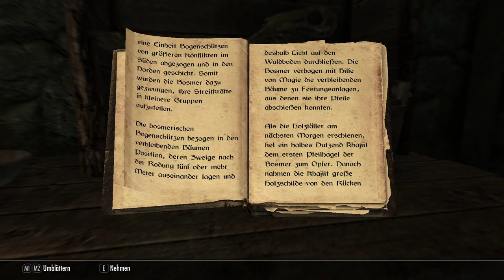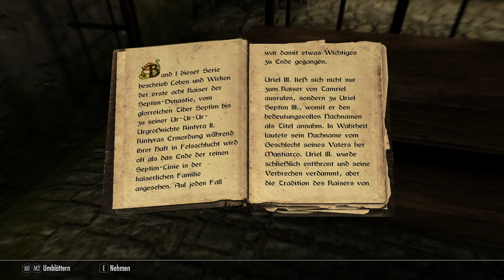Skyrim Special Editon Roleplay #1: Von schlechtem Drachenatem und Halvarböhnchen! (german / deutsch)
Ein lustiges Rollenspiel Let's Play über meine Geschichte in Himmelsrand! Vorschläge und Wünsche sind sehr gerne gesehen! Ich nehme nahezu jeder Vorschlag an! Wir können gemeinsam eine viel bessere Geschichte erleben!

Geschichte: Von den Schweizer Alpen in das Tamrielischen Hochland! Der schwer in Lachkrämpfen verwickelte schwarze Schweizer, muss... Ja das passt! Muss nun in einem fremden Land sein Heldenmut, oder eher Antiheldenmut unter Beweis stellen! Wird er es schaffen? Entscheidet mit! Ab in die Kommentare!

Modlist:
-Inoffizieller Skyrim Special Editon Patch + Deutsche Übersetzung
-Immersive Citizens
-Ordinator
-Ordinator Perks of Skyrim - Thief Skills Rebalance for Ordinator
-50 percent more Perk Points
-More Village Animals
-More Village Animals - Ivarstaad + Rorikstead Extended
-1 all in one Texture Pack
-Skyrim 2020 Update Texture Pack
-Protect Your People
-Quest Conflict Fixes
-More Sovngarde NPC's for Morrowind
-Quest Conflict Fixes - German Translation
-Radiant Quest Marker
-AI Overhaul
-Diversified Horses
-Importance - Protected NPC's
-MINPC's (More Immersive NPC's)
-TES5SE NPCs Travel
-Deutsch - NPCs Travel
-Animal Followers
-Radiant Quest Marker SE German ESL